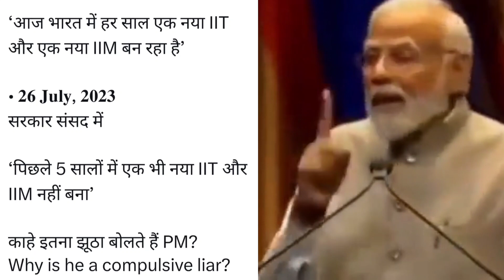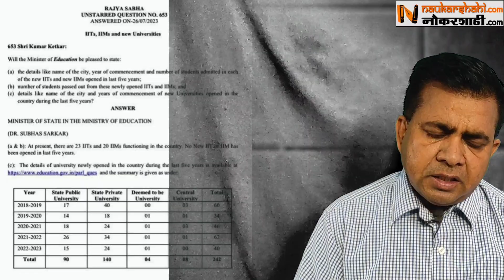सुबूत के साथ पकड़ा गया मोदी का झूठ,न लाज,न ग्लानि |Modi Lie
सुबूत के साथ पकड़ा गया मोदी का झूठ,न लाज, न ग्लानि |Mdi Lie